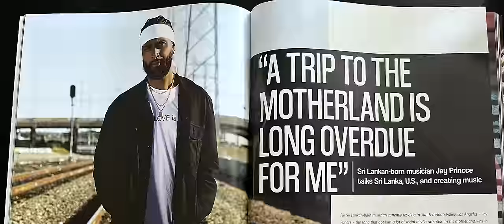Jay Princce - Lighters UP - Directed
Link To Song (Apple, Spotify, Etc)

Instagram: @salutevdha - @erik.evolved - @95.2if

Lighters UP Lyrics

Most debated in sri lanka put ya lighter up
Not belated I just came up on the scene and popped
I been locked in with some legends I dont need no props
From you haters, I got day ones with me on the block
We celebrating but I'm working  I aint never stop
We banking mula meet me up at the jeweler
Cuban linking like cooler processing like computer
Scholar he gona school em and then send the mix to juda

I been at it like an addict you can hear the magic
Countless nights Im in sight I dont gotta panic
I got haters but they really acting like fanatics
Ima monster like the loch ness working on a classic
Yall dramatic not my energy Im automatic
Brown connect I aint lacking but you know what happened
Small circle how Im moving we ain't never capping
Magazine publications on you fucking bums
Lapping all these rappers I aint leave no fucking crumbs
When its all said and done when you see what I become
Im forever young grew up on that shawn carter
And the Carter 3 um pardon me I'm honestly
This part of me I'm cautiously young prodigy
Im modest see yall about see the mvp
Dont envy me like nbc I'm on tv
Like let me see I knew that plug like usb
I been on guard no ufc on gawd I plead
Undoubtedly  dont sleep on me im him

Most debated you can notice in my pedigree
Felt like 100 summers I been writing about our memories
Honoring the past po the liquor out some hennessey
Celebrate the wins and my losses bitch Im sinhalease
Reppin for my people put my country on the map
If you haven't heard of princce where Im from run it back
Ima celebrate life work on discipline I lack
I was known this walk earth I been steady on my path
Give a shoutout my fans my supporters from past
And according To the present and the future ima last
It been 100 on the dash foot up on the gas
Cannot teach class to you succas hall pass
Not the same breed I can see the contrast
And We not the same speed barry allen on my flash
I surpassed all you bums heard ya single it was trash
Get my cash and we dippen like ceviche with the craft prince